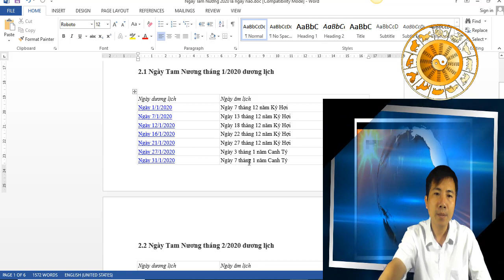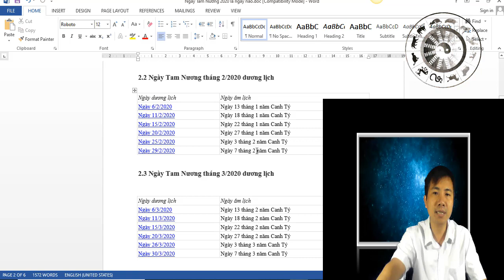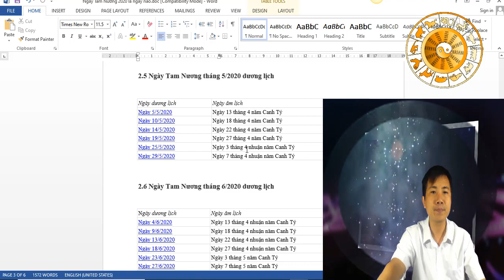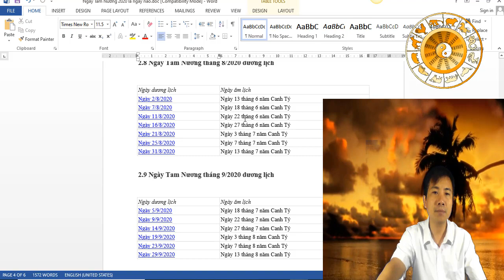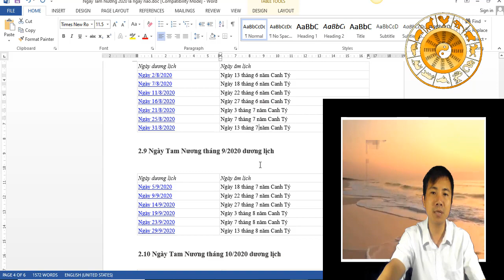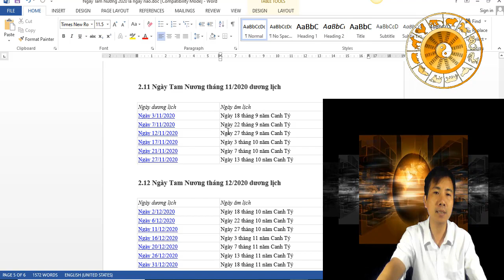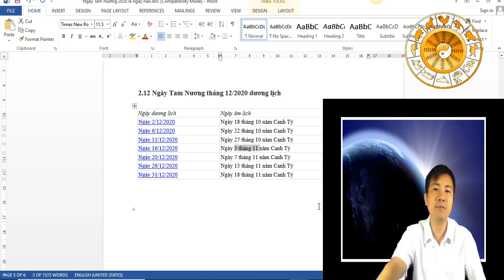Ngày Tam Nương 2020 là ngày nào | nên KIÊNG KỴ điều gì?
Những Video hay nhất của Thần số gieo hạt:
1. Tháng 2 Năm 2020 3 Con Giáp VÉT SẠCH TÚI THẦN TÀI Trúng Số Độc Đắc Phát Tài Cực Đỏ
2. THẦN TÀI Chỉ Mặt 3 Con Giáp GIÀU CÓ NHẤT Năm 2020, Tiền Bạc Ùn Ùn Kéo Về, Trúng Số 100 Tỷ